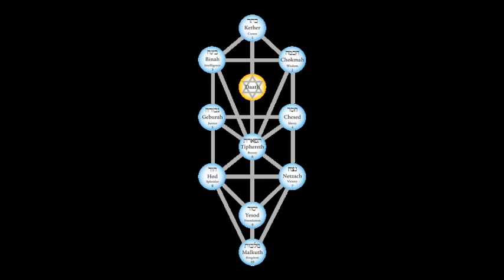The Work of the Initiate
A basic explanation of the structure of our psyche and how it is depicted in the Greek mysteries, the New Testament, and Kabbalah. Learn about your inner psychikon and pneumatikon, and how to acquire Telesis: the intelligent effort towards a defined goal, which is union with the Divine. Lecture quote:
"It is possible for us to experience reality, to awaken our consciousness and see for ourselves that we are all one, without any separation. It is also possible to experience God (Atman, Buddha, Allah, or whatever we call That Which Is) for oneself.

The truth of existence is that we are deeply connected with each other, and the Divine is that unitive force. But unfortunately, because of the psyche that our own hands have made, because of our own psychology, we have lost the ability to perceive it. This is because of the nature of the psyche that we have made for ourselves.

Our psyche is intensely self-obsessed. Our mind is obsessed with its desires, fears, cravings, aversions. That self-obsessed psyche is what we call "I", ego, skandhas, samskaras, aggregates.

If humanity made the effort to develop the consciousness, the free consciousness, the Buddhata or the tathagatagarbha, then the experience would naturally arise that we are all of us connected. We would feel one another. A spontaneous love would be present in our experience. In that state of consciousness, there would no longer be war. There would no longer be suffering, because we would understand, feel, and perceive the feelings and experiences of others. We would understand the effects of our actions upon others. We would feel what we do to others, and thus we would comprehend what pain and suffering are. We would change our behavior.

From this point of view, it becomes evident that we need to understand something about our own psyche, because it is from our own psychology that our experience of life arises.